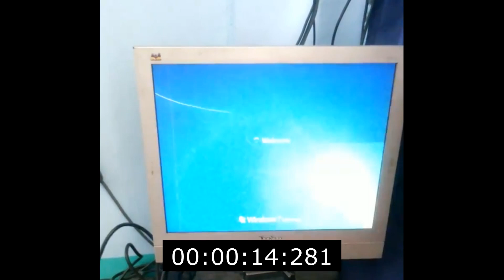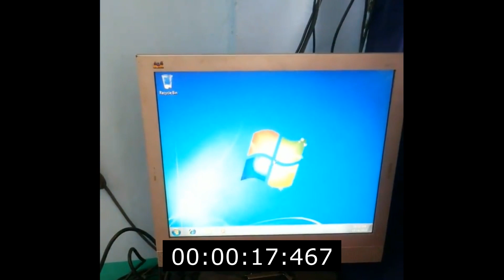HOW FAST SSD Boot on Windows 7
Taken 5 Years ago and uploaded to my facebook account Just sharing how fast and better to use SSD

God Bless Mga ka TROPA